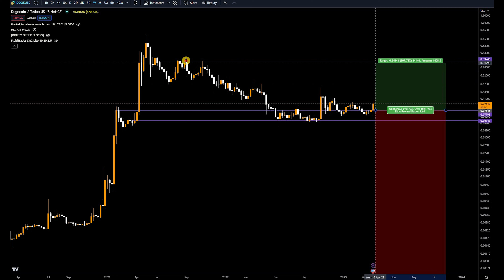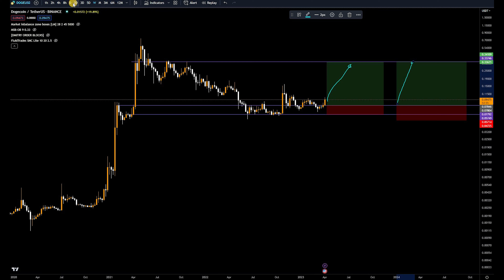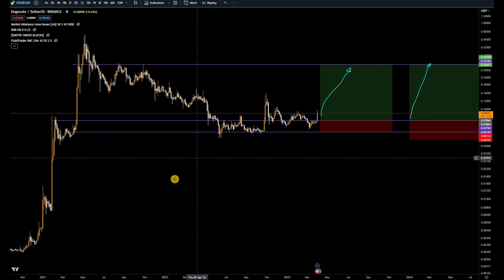DOGECOIN READY FOR EXPLOSION?!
Doge Coin is a cryptocurrency that was created in 2013 by programmer Billy Markus and marketer Jackson Palmer. The cryptocurrency is based on the popular "Doge" internet meme, which features a Shiba Inu dog. Doge Coin uses a decentralized peer-to-peer network to enable fast, low-cost transactions.

Doge Coin gained significant attention in 2021 due to the involvement of high-profile individuals such as Elon Musk and Mark Cuban, as well as the overall popularity of cryptocurrency. However, it's important to note that cryptocurrency investments, including Doge Coin, can be highly volatile and risky. It's important to conduct thorough research and understand the potential risks before making any investment decisions.